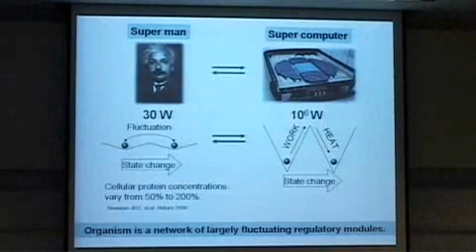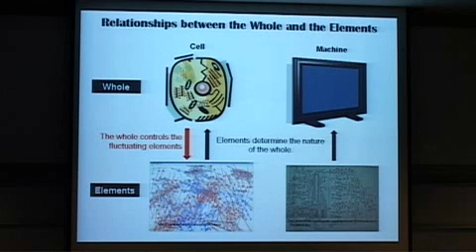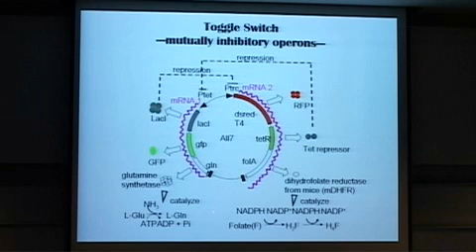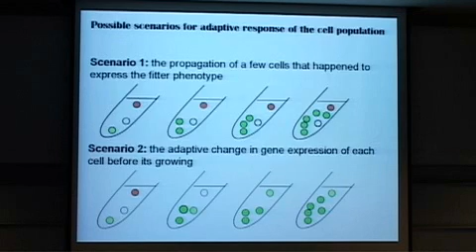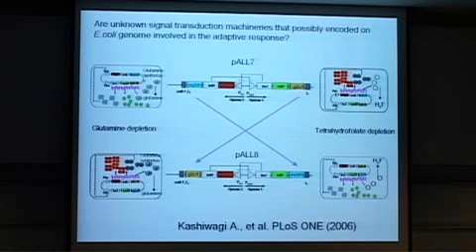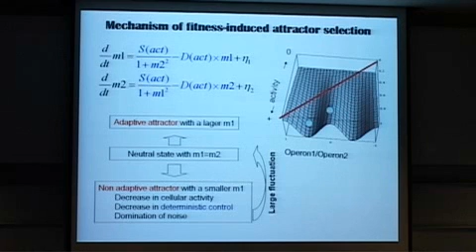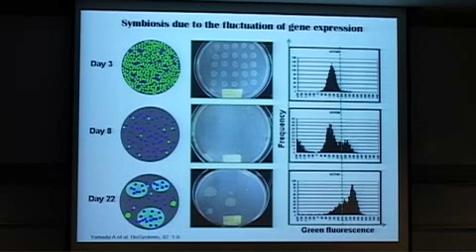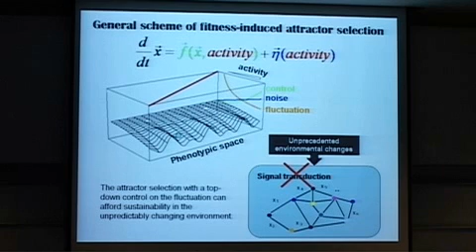Genetic Circuit Design 1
Synthetic Biology 4.0 Conference